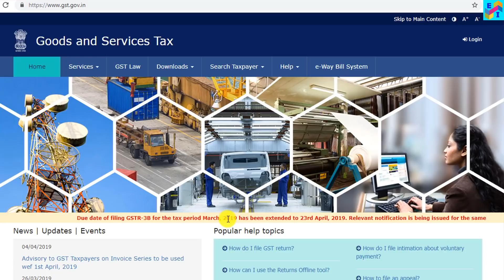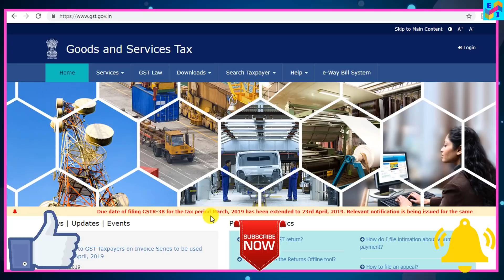GSTR-3B Due date for March 2019 Extended |FY 2017-18 के Missed ITC को CLAIM करने का एक और अंतिम मौका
GSTR-3B Due date for March 2019 Extended. Last Chance to claim Missed ITC (Input Tax Credit) for FY 2017-18.
Mar 2019 के GSTR 3B Filing की Last Date Extend हुई!

Tech Gears used in this video:
My Phone
My Collar Mic
My Laptop

GST Annual Return: GSTR 9 Enabled on GST Portal for FY 2017-18 Format & Filing Process Overview

GST Important Update: अब TAX INVOICE की इस गलती पर, आपको देनी पड़ेगी Rs. 50000/- की PENALTY !!!

Big Relief for Home Buyers-घर हुए सस्ते, कम हुई GST दर| 33rd GST Council Meeting Highlights-Analysis

Budget 2019-20: क्या सभी को 5 लाख तक की Income पर कोई Tax नहीं देना है?? Income-Tax Slab Changes?

GST Audit–GSTR 9C Due Date|Who is liable for GST Audit|Process Overview|Types of GST Audit हिंदी में

CHECK Online ITR Processing STATUS for AY 2018-19!How to get Income Tax Assessment Order u/s 143(1)?

Happy Watching!! LIKE / SHARE!!

Expert Infomedia